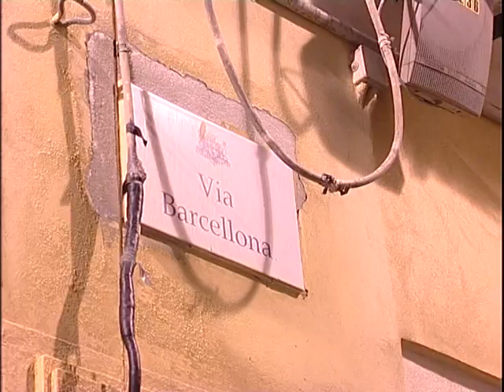Il quartiere della Marina. 30 agosto 2012.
Durante l'ultima delle "notti colorate" il quartiere della Marina. Bastano le immagini realizzate da Chicco Lecca per MISTV a raccontare i fatti.